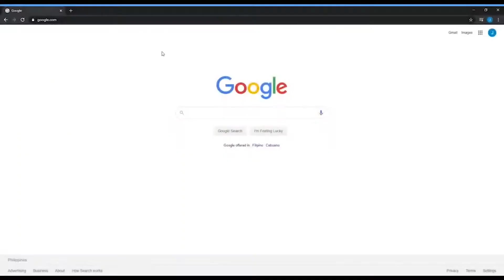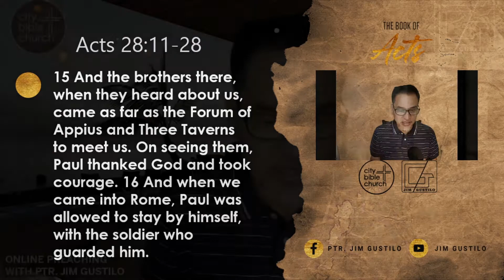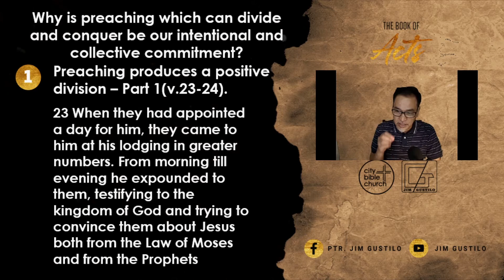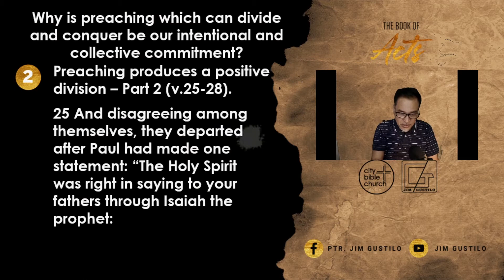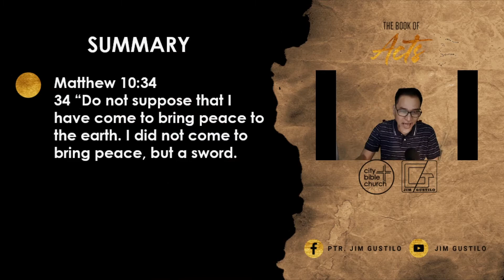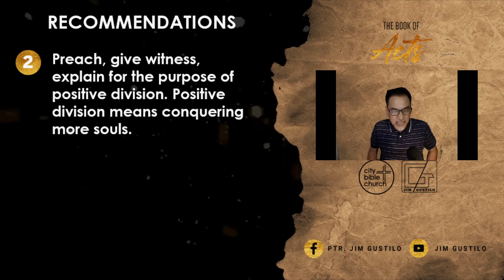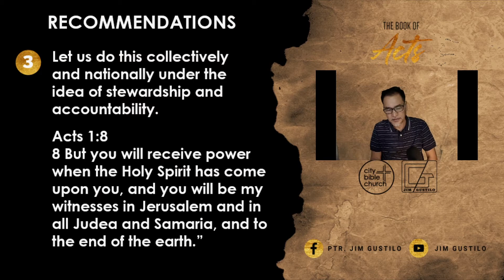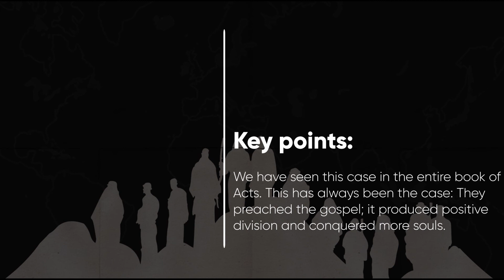Preach, Divide, And Conquer: Our Intentional And Collective Commitment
We have seen this case in the entire book of Acts. This has always been the case: They preached the gospel; it produced positive division and conquered more souls.

PSBank Muntinlupa
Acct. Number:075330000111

Introduction:
 From Malta to Rome – v.11-16

 After 3 days in Rome, Paul invited the Jewish leaders.
  They made an arrangement so that Paul could speak again in a larger number of people.

Theme: Preach, divide,  and conquer: Our intentional and collective commitment
Question: Why is preaching which can divide and conquer be our intentional and collective commitment?

I. Preaching produces a positive division – Part 1(v.23-24).
   He witnessed to them (v.23).
   He explained to them the Kingdom of God (v.23).
    From the Law (v.23).
    to the prophets (v.23).
    To Jesus (v.23).
   He produced a positive division out of them.
Some were convinced and others did not believe (v.24).
     The statement “some were convinced”means  a positive division. And
      this positive division means he was able to conquer more souls.

II. Preaching produces a positive division – Part 2 (v.25-28).
They disagreed among themselves and left Paul after he made his final statement or
preaching (v.25).
Truly preaching, witnessing, explaining produce positive division.
Where is the positive division in this section?
A higher kind of positive division is shown in v.28
      From the Jews to the Gentiles.
    And where is the conquering aspect there?
     And they (Gentiles) will listen (v.28).
Summary:
Even during the time of Jesus Christ, the case was the same.
Matthew 10:34
34 “Do not suppose that I have come to bring peace to the earth. I did not come to bring peace, but a sword.

Recommendations:
I. Accept Jesus in your whole life and be willing to be separated from your loved ones in case they will
 reject Jesus.
Luke 14:26

    Matt. 16:24

II. Preach, give witness, explain for the purpose of positive division. Positive division means conquering
    more souls.
This positive division is the result of the power of the gospel.

III. Let us do this collectively and nationally under the idea of stewardship and accountability.
   Matt. 28:19

   Acts 1:8